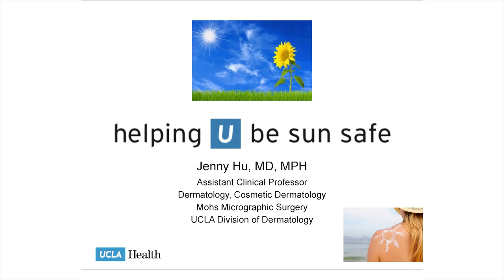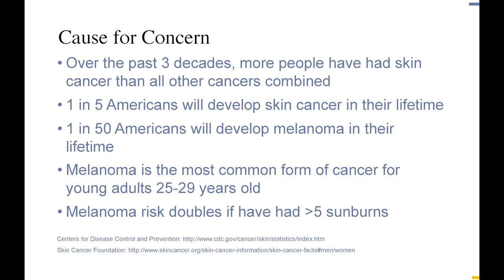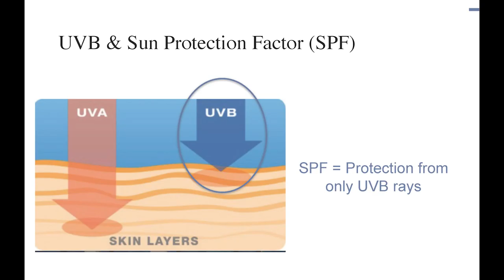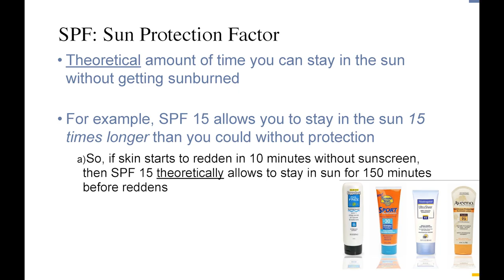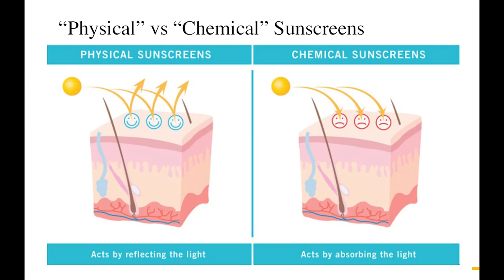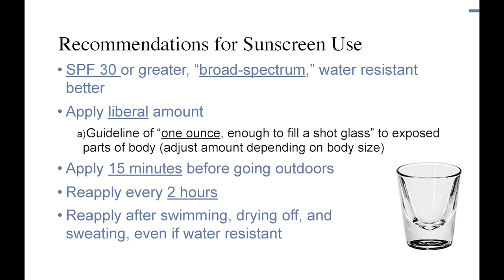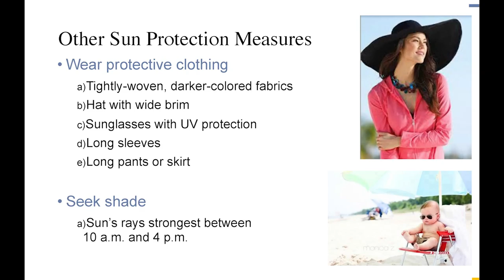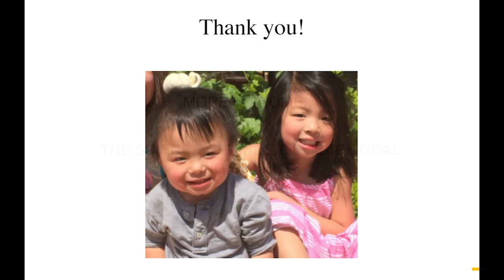Helping U Be Sun Safe - Jenny Hu, MD | UCLA Women’s Health Conference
UCLA Women’s Health Conference
Thousand Oaks, CA